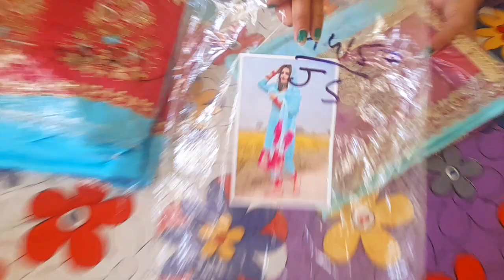Tabby silk and organza suit order number 9812151855